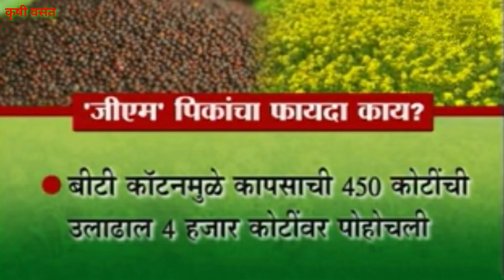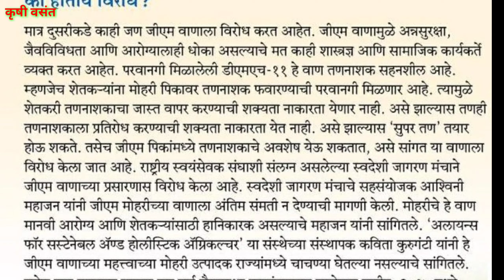जनुकीय बदल मोहरी उत्पादन/जेनेटिक मोडीफाई मोहरीला परवानगी/Genetic modified mustered/ GM crop/Mustered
GMmusturd#
GMcrop#
Geneticmodifiedcrop#